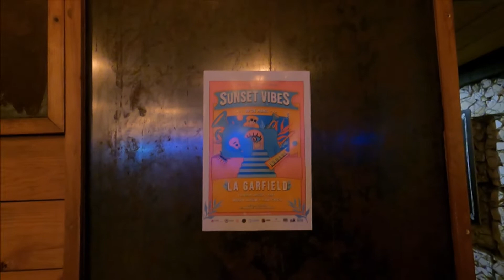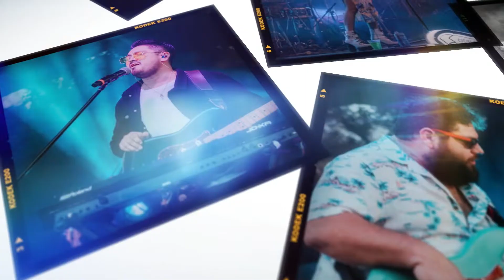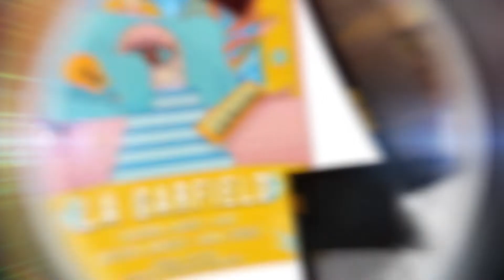La Garfield tiene nueva cantante: tocaron en Mérida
En Sunset Vibes, el evento organizado por Hermana República y Cerveza Patito, tocó La Garfield con su nueva cantante, y otras bandas más. Allá estuvimos para disfrutar.